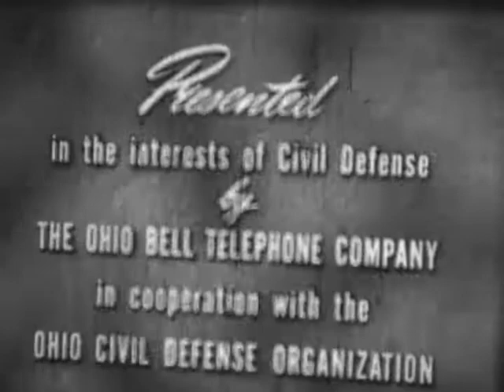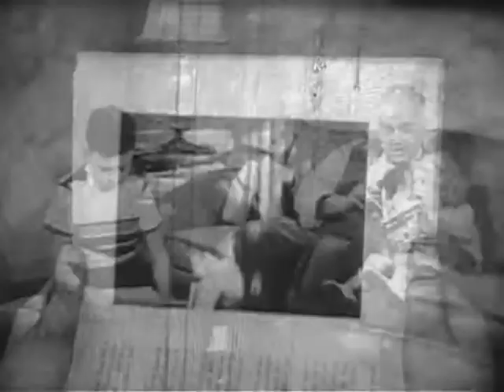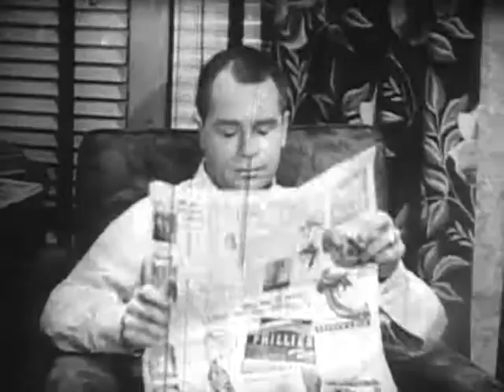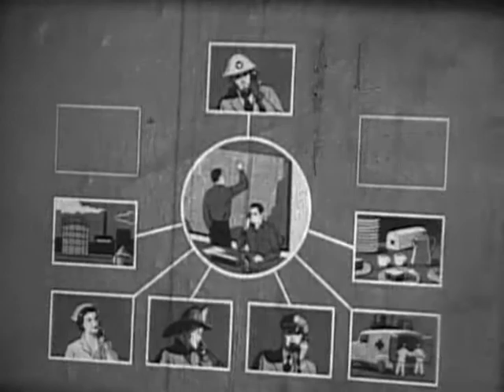Modern Minute Men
Hiroshima! Nagasaki! Ohio?  Could an atomic attack ravage the Buckeye State?  This is the question asked by Modern Minute Men, a film created by the Ohio Bell Telephone Company.  Through a parable of Paul Revere, an air raid warden from the Second World War explains the importance of civil defense to his son and daughter-in-law.   Flashing back to his warden days, he offers firefighting and sheltering advice.  The film concludes with a brief yet rousing speech by then Ohio governor Frank J. Lausche.